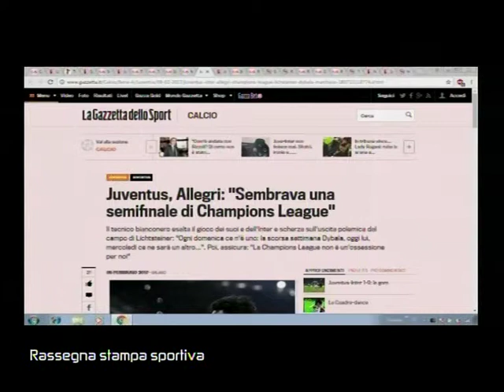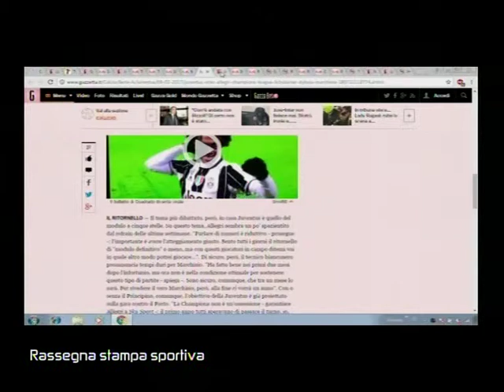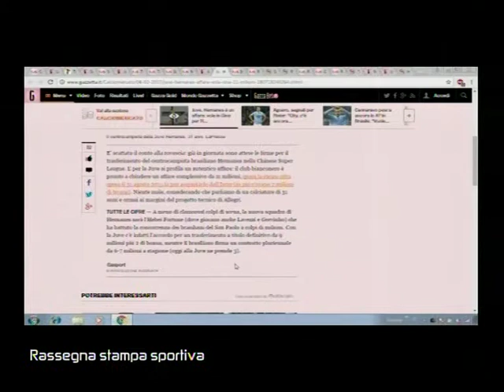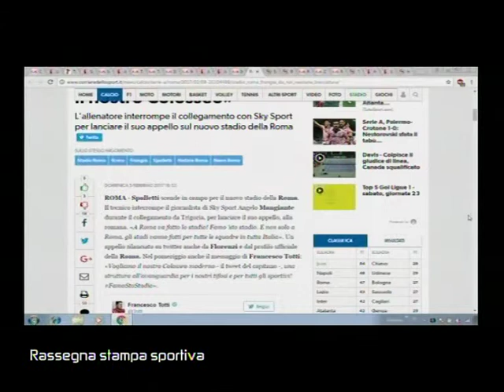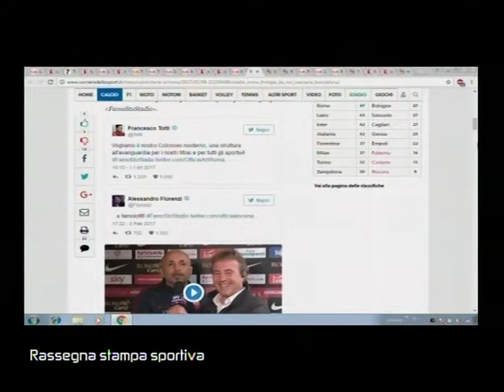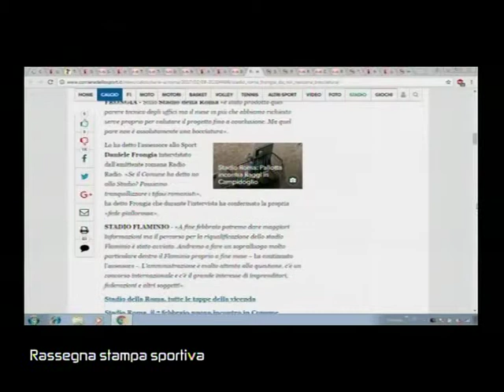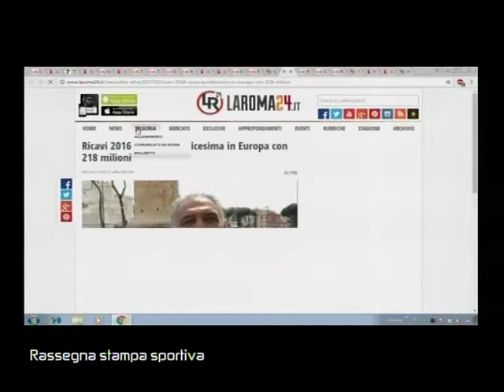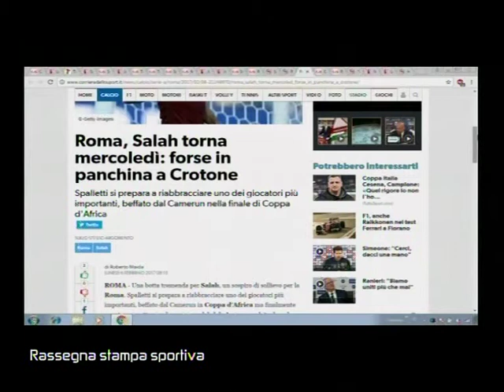SUPERSPORT 00149 03